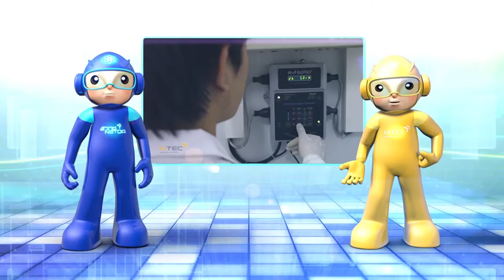พลังวิทย์ คิดเพื่อคนไทย ตอน ห้องปฏิบัติการทดสอบพลาสติกชีวภาพ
รายการพลังวิทย์ คิดเพื่อคนไทย โดย สวทช. ครั้งนี้เสนอตอน ห้องปฏิบัติการทดสอบพลาสติกชีวภาพ